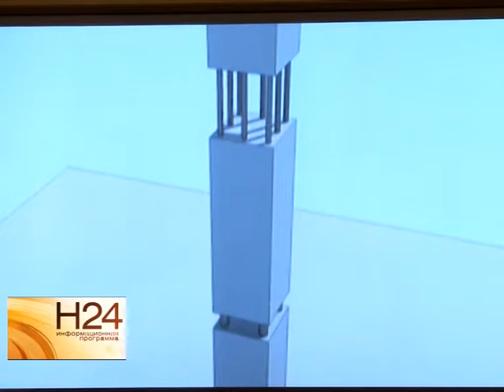К 2020 году в Саратове построят новое жилье экономкласса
Не менее 9,5 миллионов квадратных метров жилья экономкласса будет построено к 2020 году. А их цена будет составлять 30 тысяч рублей за квадратный метр или 80%
из расчета их рыночной стоимости. Такой план работы озвучил профильный министр на круглом столе, посвященном работе министерства ЖКХ. Сюжет вышел в эфир 9 июля.